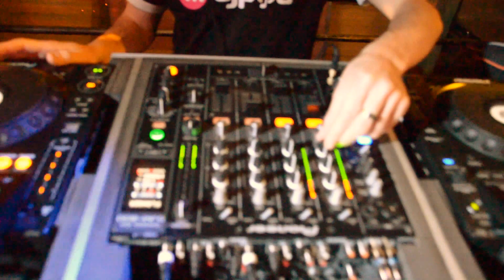Colorbowl avec Aadtm:dj Arno.t aux platines et dj Angelo aux percussions ! N°2